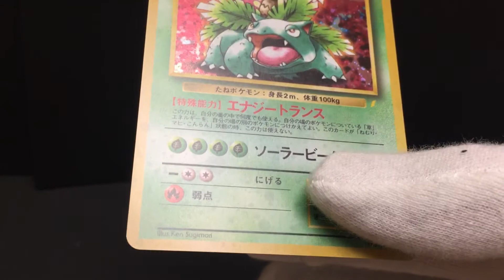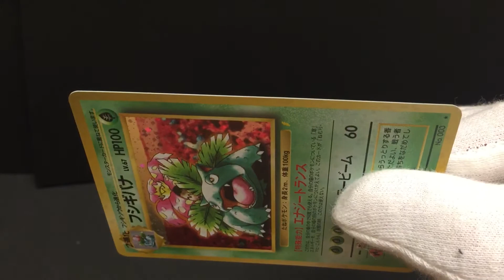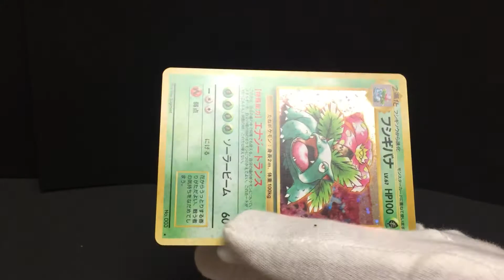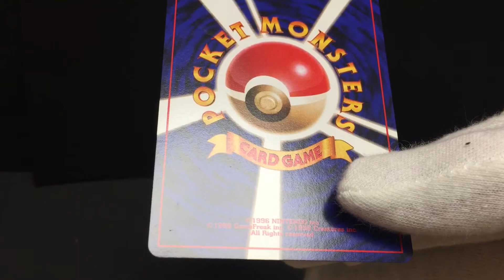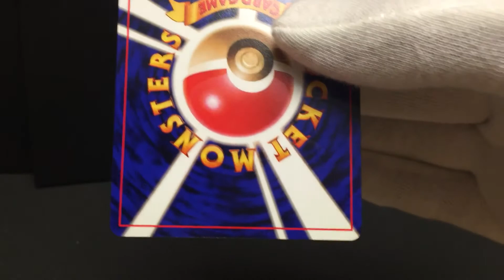Venusaur | CD PROMO